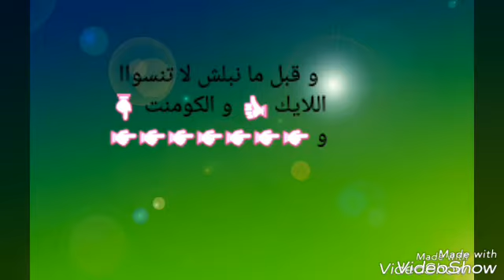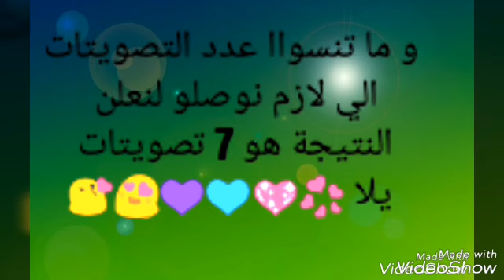من الاجمل يا ترى ديميت اوزديمير او هاندا ارشال 😱😱💖💖 شوفوا الوصف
لانو عدد الكومنتات قليل جدا قررت انو يكون عدد التصويتات الي رح تعلن النتيجة 7 بس مو عشرة يلا بدي اعلن النتائج هيا فجروها كومنت 💋 بدي ياكم تعرفوا انو انا بحبكم كتيييير ❤❤💙💙💚💚💛💛💜💜💓💓💔💔💕💕💖💖💗💗💘💘💝💝💞💞💟💟👍👍👌👌✊✊✌✌✋✋👊👊👆👆☝☝👋👋👏👏👐👐 امواا 💋💋👅👅👄👄😻